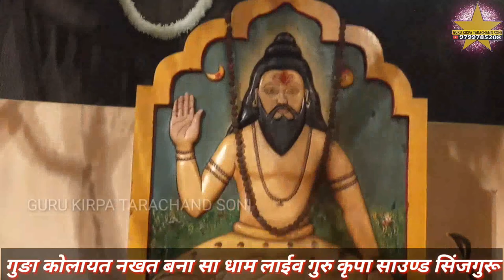धिन रे शोलंकी सिध्द राव ने जन्म जन्म दादो साथ धिन शोलंकी सिध्द राव ने गायक हरिराम राणा गुङा